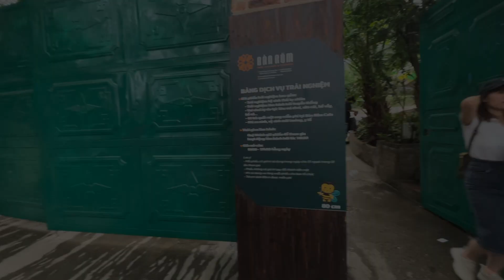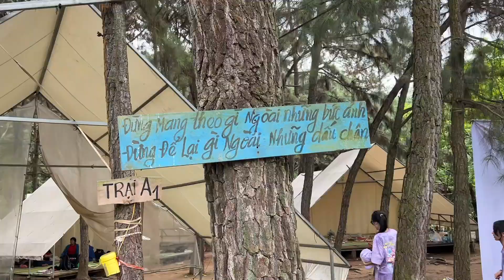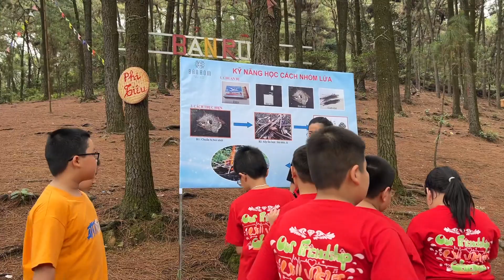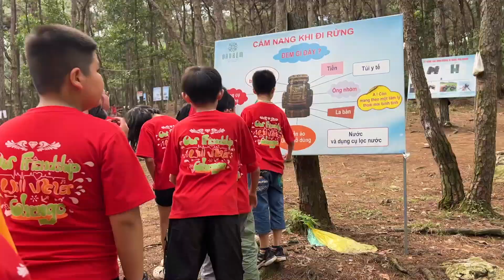Crab Family - Quậy tung Bản Rõm cùng các bạn lớp 4A6 Trường Tiểu học Nghĩa Đô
Nằm ở ngoại thành Hà Nội nhưng lại mang đặc trưng của một thung lũng giữa núi rừng bát ngát, khu du lịch sinh thái Bản Rõm đang là một địa chỉ hoàn hảo cho những chuyến dã ngoại cuối tuần tận hưởng không khí trong lành cùng với nhiều hoạt động thú vị, hấp dẫn.

Xem thêm: Du lịch sinh thái Hà Nội – hành trình về những miền xanh
Bản Rõm thuộc địa phận xã Quang Tiến, Sóc Sơn, Hà Nội, cách trung tâm thành phố chỉ khoảng 1h chạy xe. Khu du lịch nằm trong quần thể du lịch sinh thái đền Sóc được đưa vào hoạt động từ đầu năm 2015 với tổng diện tích lên tới 6ha, ẩn mình dưới những rừng thông rộng lớn của núi Sóc. Khu du lịch sinh thái Bản Rõm bao gồm các khu rừng cổ tích, vườn Thượng Uyển, vườn rau, vườn thuốc, trang trại chăn nuôi, nhà nông dân, bãi cát vui chơi, rừng thông, khu cắm trại, khu tổ chức các hoạt động ngoài trời và nhà hàng.

Về tổng thể, Bản Rõm có cấu tạo như một tổ hợp thiên nhiên – hoạt động, đan xen những trang trại giáo dục và rừng tự nhiên tạo nên một khu du lịch sinh thái có đào tạo kỹ năng sống đầu tiên và lớn nhất Sóc Sơn. Đến với khu du lịch sinh thái này bạn sẽ được tham gia trải nghiệm nhiều hoạt động thú vị, hấp dẫn với các dịch vụ: tham quan khu rừng cổ tích, tìm hiểu cuộc sống của người nông dân, tham gia các hoạt động ngoài trời, teambuilding, tổ chức picnic, gala, tiệc nướng BBQ, tham gia khóa học kỹ năng sống về cách sinh tồn, tập làm chú bộ đội,…